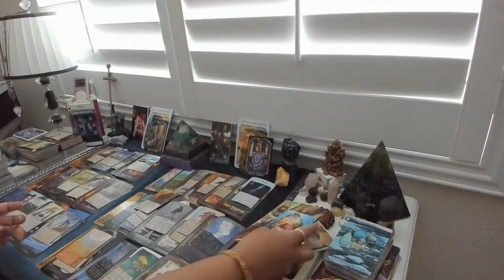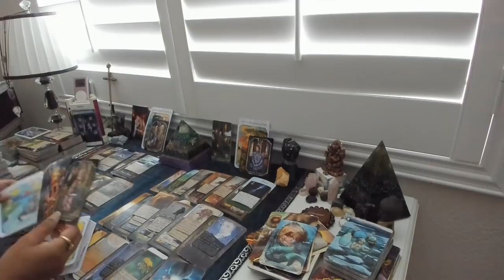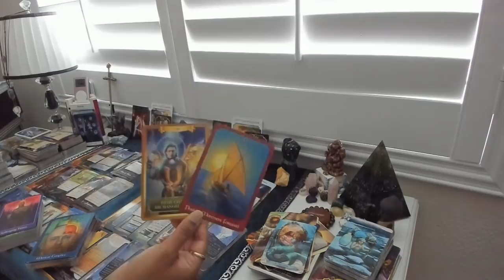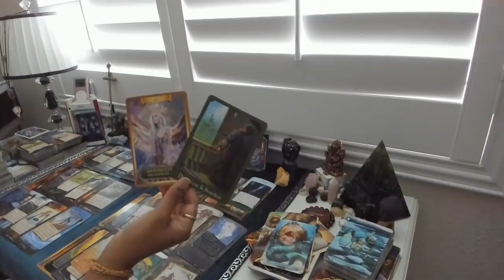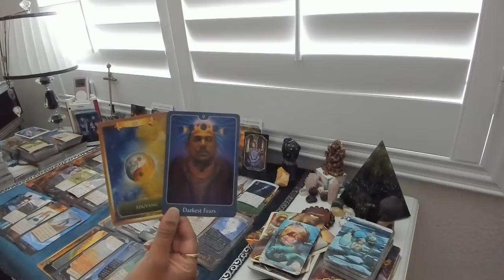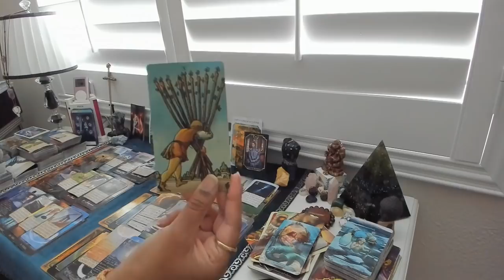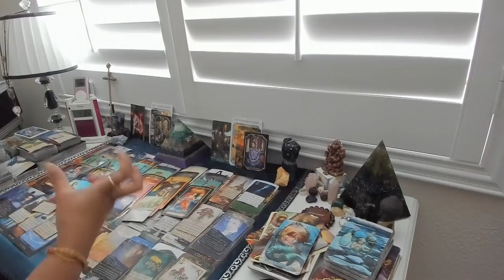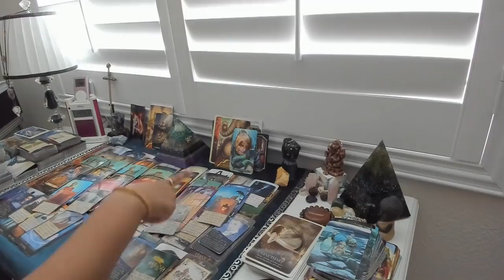Twin Flame Tarot Reading -Divine Feminine is NOT INTERESTED in repetitive cycles!